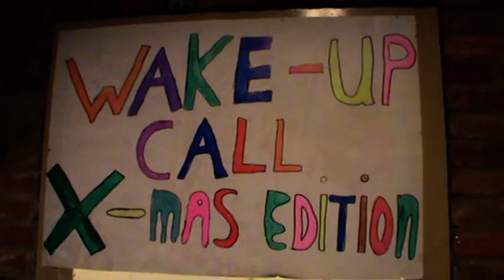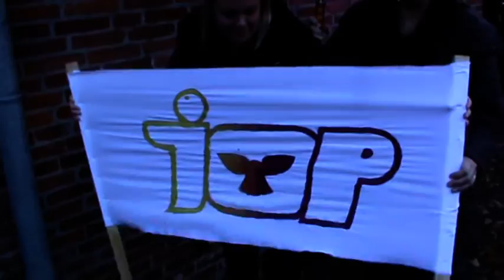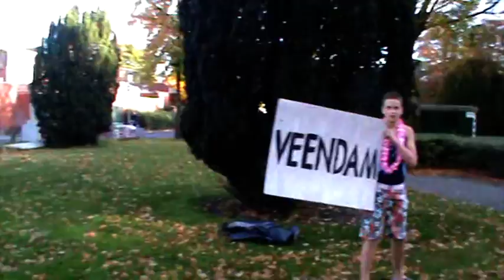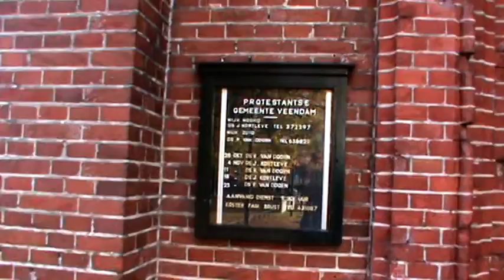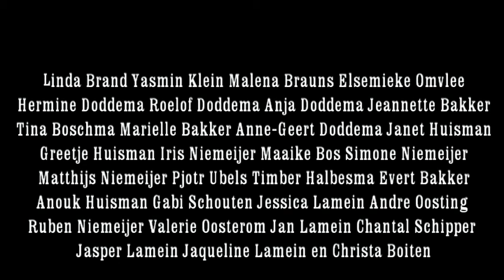Wake Up Call X-Mas Edition Veendam 2012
Lipdub Wake Up Call X-Mas Edition Veendam 2012